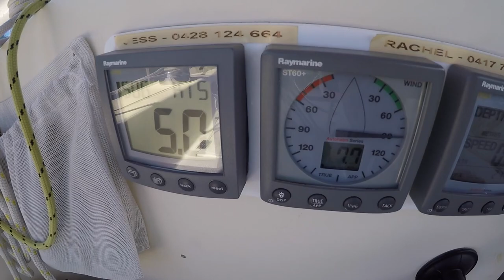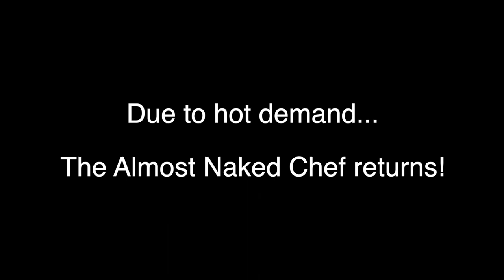MARLIN FISHING AND FREE-DIVING EPIC REEF! | Episode 35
In this weeks episode, returning to Australia, we show you how tricky it can be to retrieve a MARLIN while single-handed sailing north of Townsville, where Jess also stumbles onto some AMAZING plate coral reefs.  The long awaited return of the Almost Naked Chef finally graces our screens, where he shows you how to prepare egg battered mackerel on chilli rice. So, fasten your life jackets and get onboard!!! 😁

We use gorpro hero, hero 4, Olympus TG6, iPhone 12, DJI Air S2 drone, Joby tripods and the Ikelite ultra compact underwater housing in our production.

00:00 Intro
01:00 Amazing corals found
03:30 Sailing from Townsville
04:09 Hooked up a Marlin
05:10 Trying to release him
07:00 Hooking up a mackerel!
08:00 The Almost Naked Chef
11:25 Next weeks preview